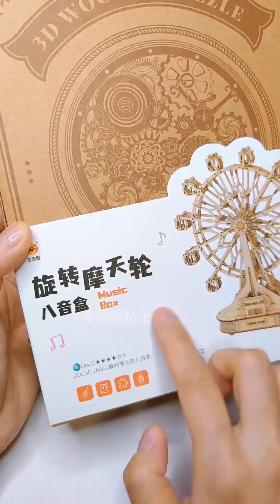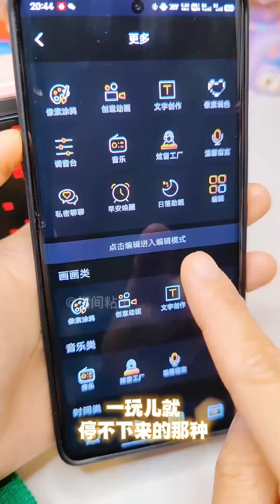超可爱的小熊便当，看起来像真的可以吃一样，还不快学起来#超轻粘土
我们的短剧是经过认真制作的原创作品，绝对没有任何不良引导或危险行为。
是一个粘土超级爱好者
热衷于制作各种粘土手作
我会在这里更新简单超轻粘土作品